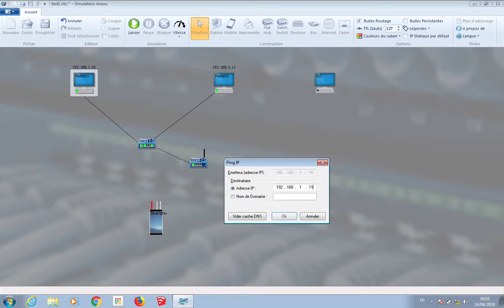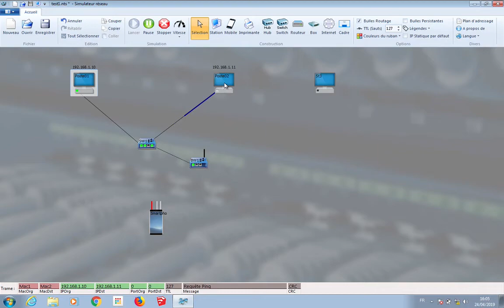Réaliser un Ping